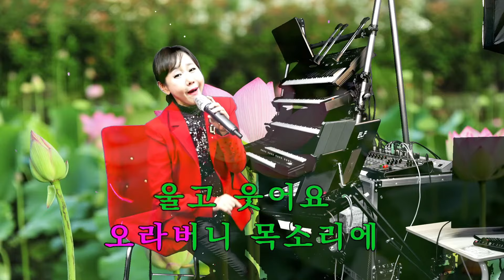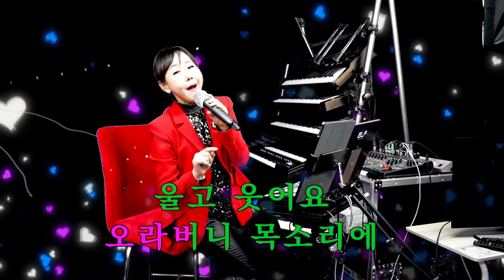깜찍발랄 양파품바 - 오라버니 (원곡: 금잔디)